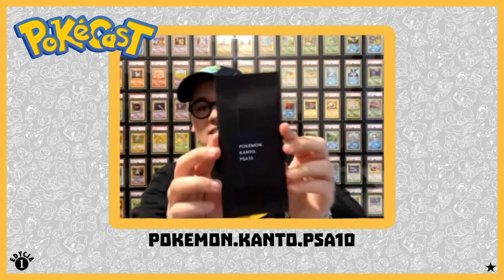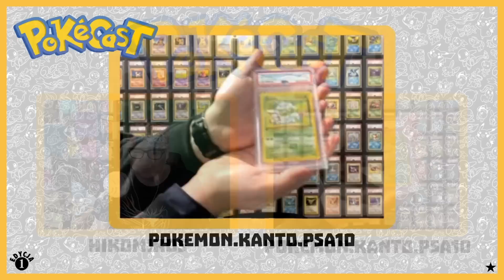FRIZ WYDAŁ 100 TYSIĘCY NA POKEMONY!, SCALPERZY, PODWYŻKA CEN PSA | POKECAST #1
👍 Podobało Ci się? Kliknij łapkę w górę, to wiele znaczy!

PokéCast #1 Pierwszy w Polsce podcast o Pokemonach!

27-400 Ostrowiec Świętokrzyski. Polska